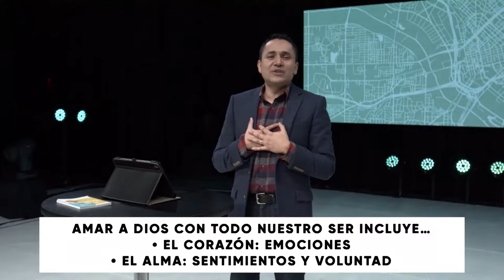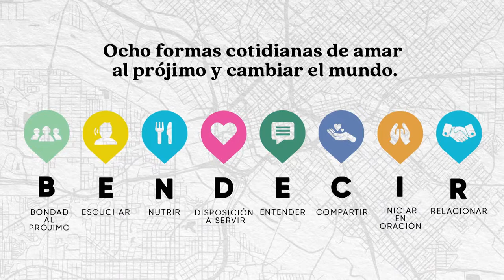¿Cómo amar a otros? // Dr. Rolando Aguirre